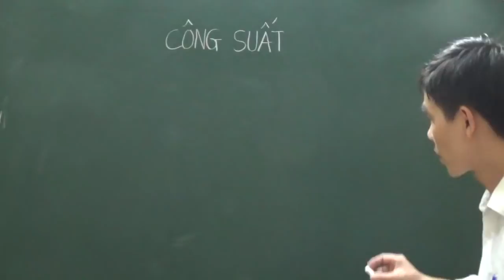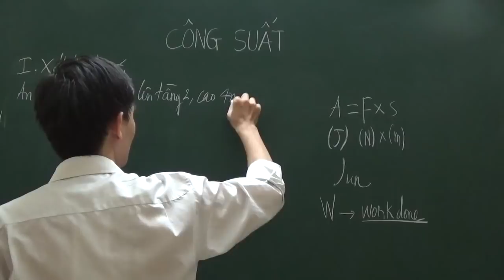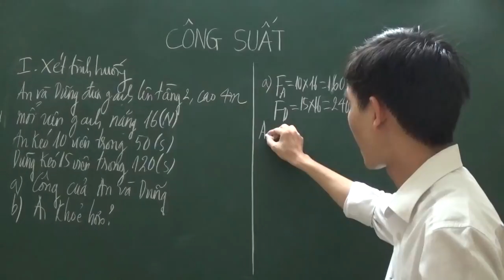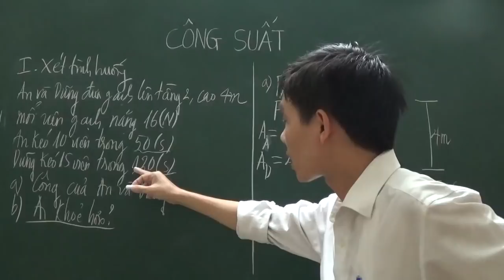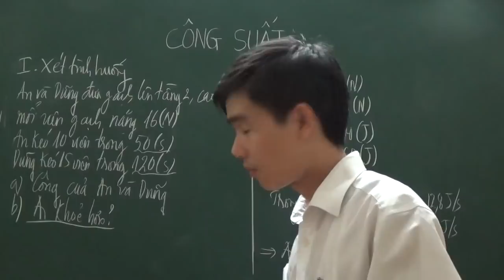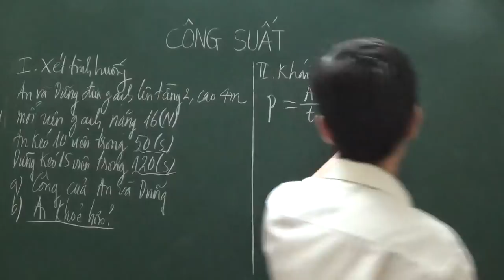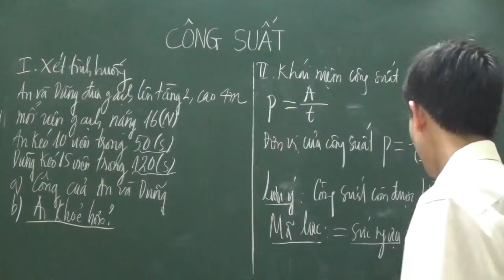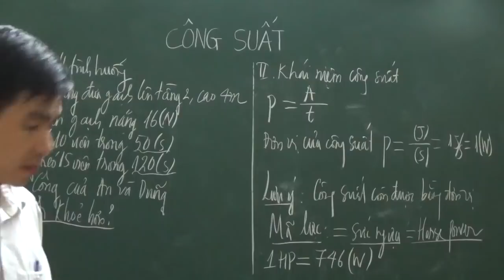[Vật lý 8] - Công suất - công thức, đơn vị, ý nghĩa của công suất - khái niệm mã lực